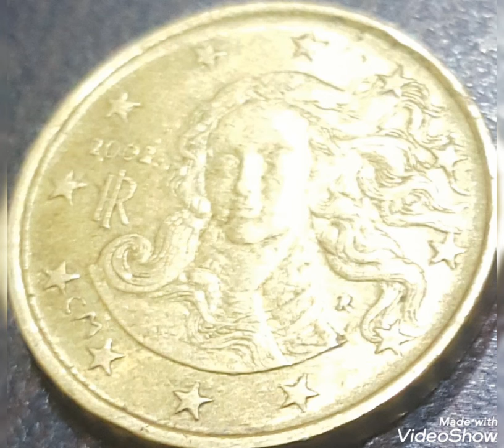2002 Italy & 10 euro cents ,coin value and price rare .